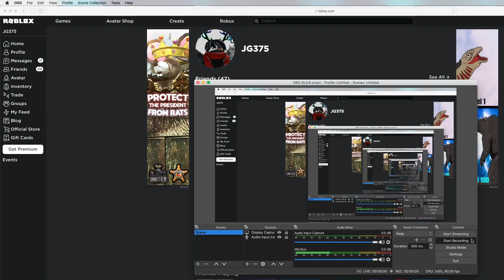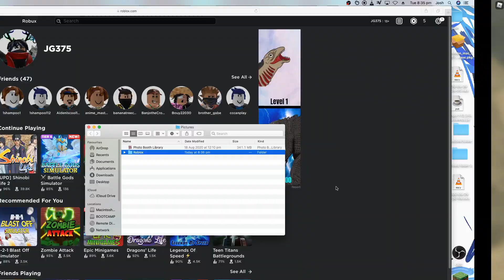How to Find the Location of the Giant Folding Fan (Shinobi Life 2)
location of giant folding fan